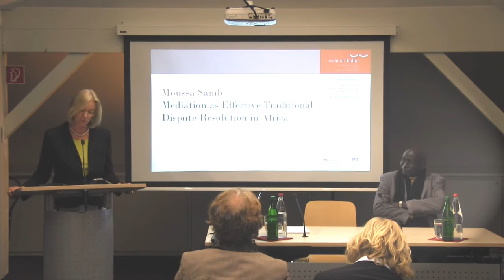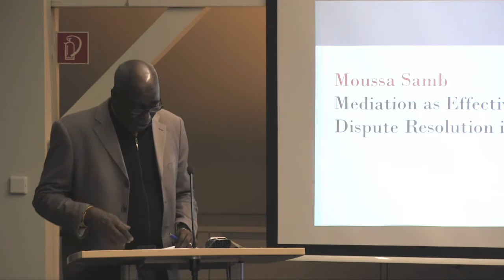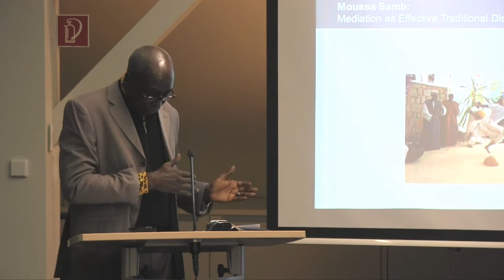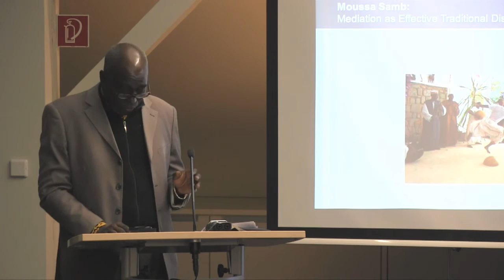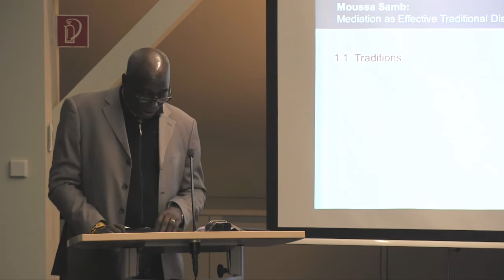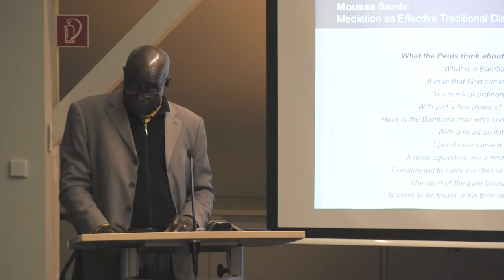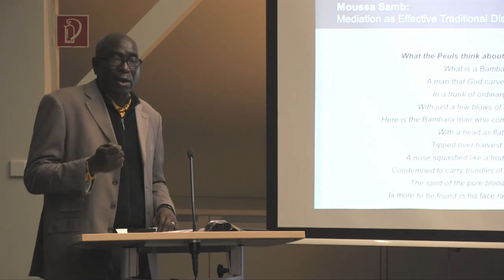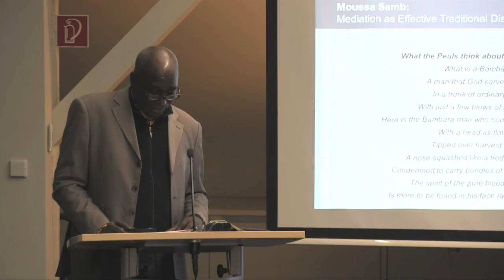Moussa Samb: Mediation as Effective Traditional Dispute Resolution in Africa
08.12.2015 | 18.00 h | : Max Weber lecture room of the Käte Hamburger Center for Advanced Study in the Humanities “Law as Culture” | 53227 Bonn

Moussa Samb (Dakar, Bonn): Mediation as Effective Traditional Dispute Resolution in Africa

Abstract

Traditionally, mediation was the preferred way for resolving intra-community conflicts in Africa. It helped find an acceptable solution for conflicts between family members, with other families or between different historically linked communities, thereby preserving relations between the groups.  Most practices of traditional African conflict management in Africa were classical mediation or negotiation with a third-party catalyst, with a particularly strong integrative spirit. The mediator seeks a formula for an agreement – a common definition of the problem and the solution that can be defined as the terms of a trade agreement between the parties. Building on the society’s desire for restored harmony, order and justice, the mediator brings the two parties together in a win-win outcome that meets both parties’ interest, while preserving peace within the community.

Previous research has shown how during colonialism, legal transplants from French civil law or Anglo-American jurisprudence were imposed in Africa, while African values, norms and beliefs provided the normative and undergirding framework for conflict resolution, named by scholars the “African Medicine for conflicts”. In this presentation, we will show, with collected references and cases, how the traditional mediation procedure was organized, ruled and remains in practice today in Africa.

Despite the fact that there traditional conflicts resolution mechanisms retain some resilience, less confidence is placed in the “modern” corrupted justice system in Africa. It appears, then, that traditional mediation remains the best way to resolve social conflicts, which arise mostly on family and land issues.

Curriculum vitae

Moussa Samb ist Professor für Privatrecht und Handels-/Wirtschaftsrecht an der Universität Cheikh Anta Diop in Dakar, Senegal, und lehrt zudem “Contract Law in Africa” im Rahmen des Studienprogramms “Master of Business Law in Cross Cultural Practice” an der Universität Freiburg, Schweiz. Er war Gastprofessor an der Universität Paul Cezanne Aix-Marseille III und Senior Fulbright Scholar am Georgetown University Law Center in Washington, D.C. Professor Samb war außerdem als Senior Program Officer für den Bereich “Governance, Equity and Health” des kanadischen International Development Research Center und als Director of Research and Documentation der Organization for the Harmonization of Business Law (OHADA) in Benin tätig. Zuletzt war er Fellow am Institut d'Etudes Avancées in Nantes. Seit Oktober 2015 ist Moussa Samb Fellow am Käte Hamburger Kolleg „Recht als Kultur“.